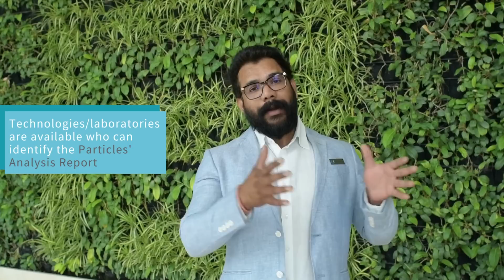Episode - 1: Filtration by Filter Concept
𝐓𝐨𝐝𝐚𝐲'𝐬 𝐓𝐨𝐩𝐢𝐜:

- Why do we use Filter?
- Relevant Definitions
- Contaminants
- Fluid